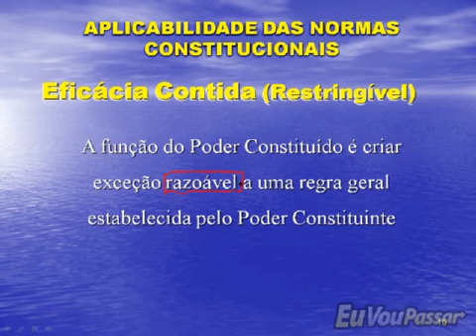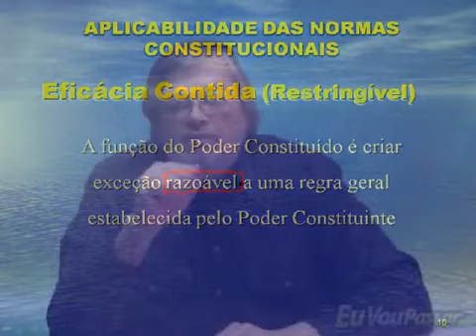EVP - Direito Constitucional - Nível Médio - Sylvio Motta - Aula 005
Continuação do curso de Direito Constitucional, com o professor Sylvio Motta.